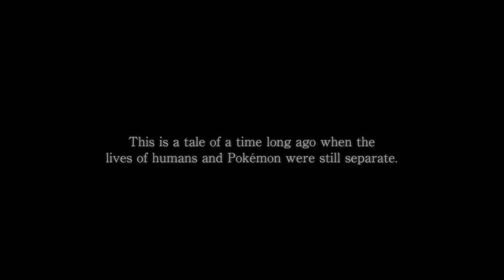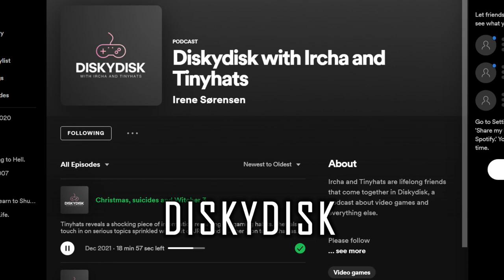This is why I think 2022 is going to be BETTER - Pokémon Legends, Atelier Sophie 2, Rune Factory 5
These are the games I'm looking the MOST forward to in 2022 for the Nintendo Switch; we're talking Kirby and the Forgotten Land (not "Lands" as I repeatedly said in the video), Atelier Sophie 2, Rune Factory 5, The Legend of Zelda Breath of the Wild 2 (working title) and Pokémon Legends Arceus! Which games are you looking forward to? And why?

00:00 Intro
00:34 Kirby and the Forgotten Land
01:58 Pokémon Legends Arceus
03:53 The most anticipated one
06:03 Atelier Sophie 2
08:16 Rune Factory 5
09:54 Other 2022 releases
11:04 NEW PODCAST!

P.O.box:
"IRCHA GAMING"
Postboks 90
9481 Harstad
Norway

EQUIPMENT & EDITING:
Main camera: Canon 90D
Lens: Sigma 18-35mm f/1.8 DC HSM ART
Vlogging camera: Canon M50 Mark II
Audio: Røde VideoMicro
Software: Premiere Pro CC 2020